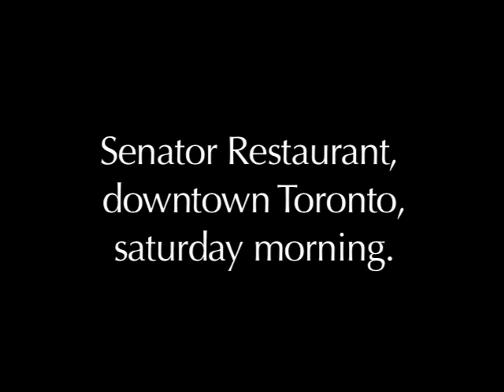BREAKFAST AT THE SENATOR.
The day of the election in the Czech republic found me freshly off the bus and in one of the landmarks of Toronto= an old fashioned restaurant Senator.